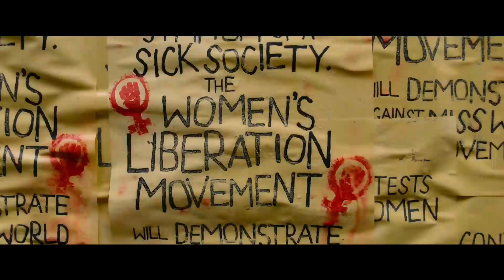Мисс Плохое поведение - Русский трейлер (HD)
Англия, 1970-е, эпоха сексуальной революции и поисков новой свободы. Миллионы восторженных зрителей, вспышки фотокамер, шикарные наряды и секси-купальники — на лондонский подиум выходят топ-модели со всего света. И тут в сияющий огнями Альберт-холл врывается группа девушек.

Страна: Великобритания, Франция
Жанр: комедия, драма, исторический
Режиссер: Филиппа Лоуторп
Актеры: Кира Найтли, Грег Кинниэр, Daniel Tiplady, Kajsa Mohammar, Стефен Боксер, Джастин Салинджер, Джесси Бакли, Руби Бенталл, Лили Ньюмарк, Майя Келли